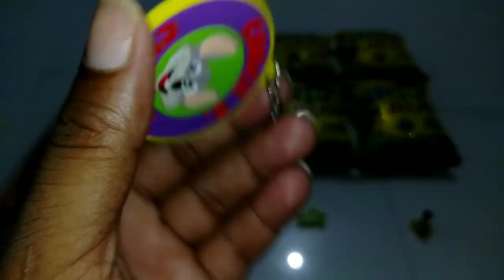Latest collection of Free gifts Inside ¦ बंदर मामा ¦ Only 5 Rs Snacks and Money Inside ¦ Bander Mama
Bandar Mama Fata payjama snacks me mujhe mile 30 se bhi jyada gifts 😱 Maja aa gaya🥰Moj ho gai aaj to